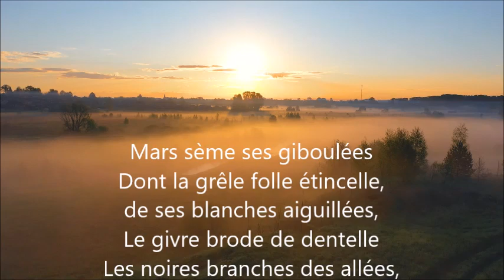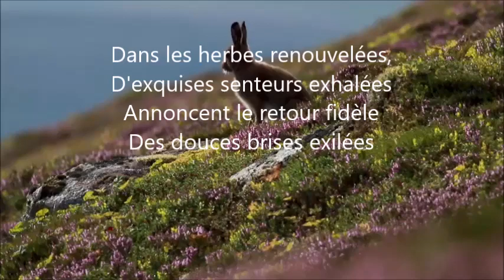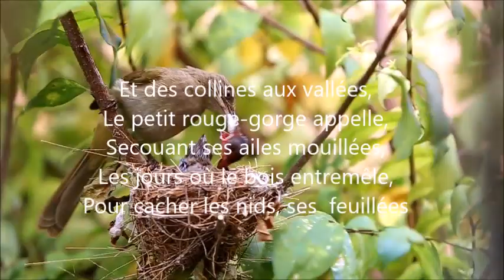En mars la nature sourit à la vie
Méli mélo poétique
Sabrina de Saint Ange